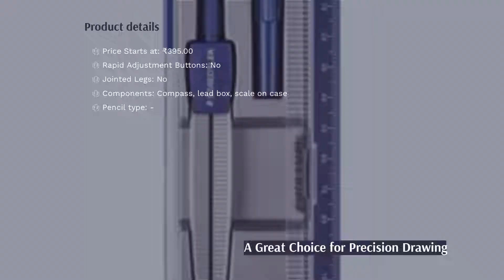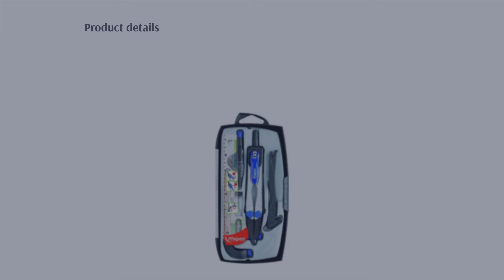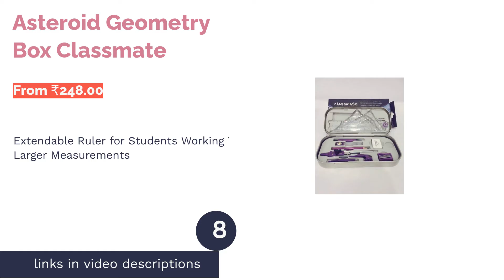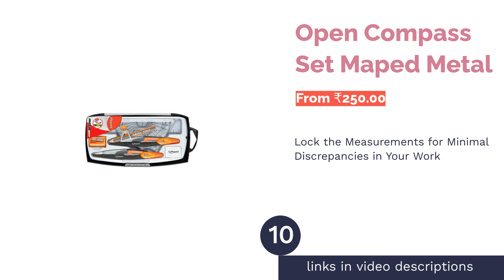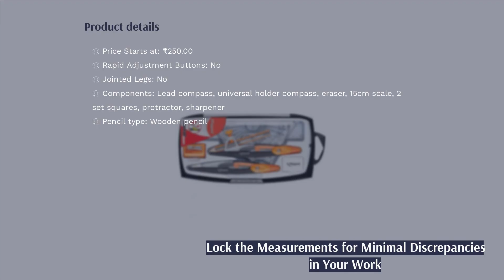🌵 10 Best Geometry Boxes in India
🌵 10 Best Geometry Boxes in India | Lemongrass. Here are our editor picks:

00:00 Introduction

00:44 #1 - Archimedes Geometry Box Classmate (From ₹144.00)

01:15 #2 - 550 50 Noris Club School Compass Set with Lead Box Staedtler (From ₹395.00)

01:46 #3 - Quick Setting Compass with Push Buttons Staedtler (From ₹874.00)

02:17 #4 - 2 in 1 Geometry and Pencil Box Set Camlin (From ₹179.00)

02:50 #5 - Kokuyo Nova Geometry Box Camlin (From ₹128.00)

03:22 #6 - Technic Compass with Extension Bar Maped (From ₹369.00)

04:02 #7 - Blackboard Geometry Set Isomars (From ₹769.00)

04:30 #8 - Asteroid Geometry Box Classmate (From ₹248.00)

05:09 #9 - Mathematical Instruments Faber-Castell (From ₹100.00)

05:47 #10 - Open Compass Set Maped Metal (From ₹250.00)

06:26 Ending

Getting your first geometry box was probably one of the most exciting moments of studying primary school maths. It felt like you were finally going to be a part of this secret world that you could only admire from afar earlier while watching your older siblings or seniors at school study. It may seem it’s only the packaging or the different prices, but there are several other things to check before buying a geometry box.
This video will explain how you can choose the best geometry box or geometry set for yourself and give you a list of the top 10 best ones on the market. For this video, we reached out to one of the experts, a stationery business owner, Mrinal Sharma, with 35 years of experience in the field, so you'll get to know more as you read his comments.